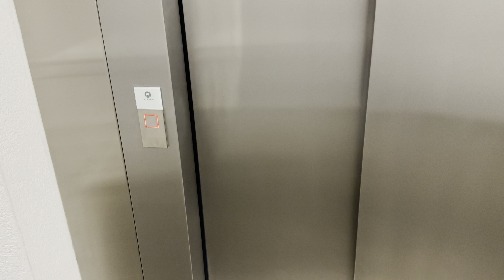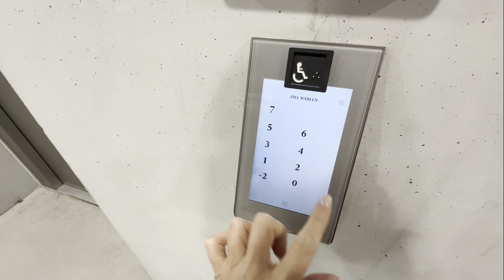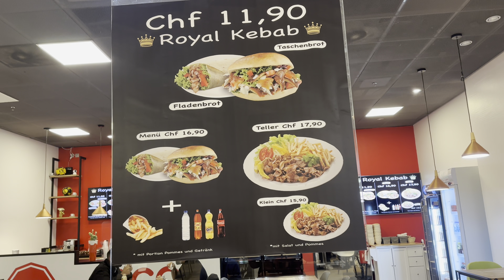Sobre trabalhar com alemães 💻 Fomos deixar o Simba! 🧡 Vlogmas 11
❓ Por quê o nome do canal? Resumindo: Ela é americana... mas da América do Sul. Mas agora mora na Suíça!

Audio por Epidemic Sounds